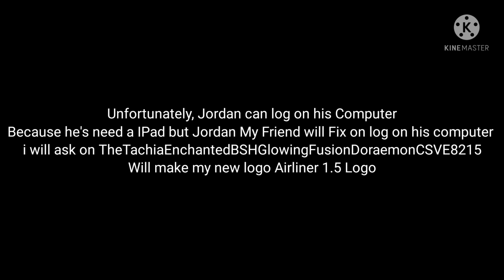A Message to Everyone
Jordan is my friend is going to log on his computer